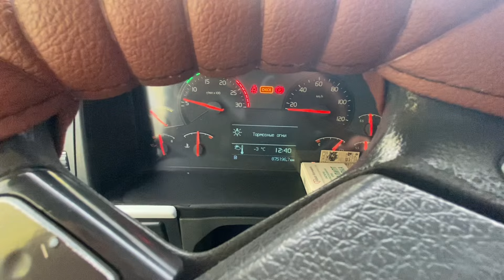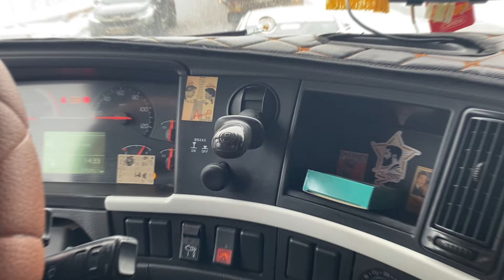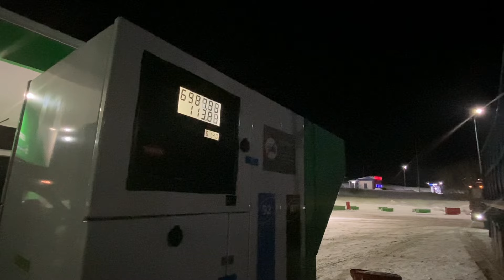Фильм Один день из Жизни Дальнобойщика